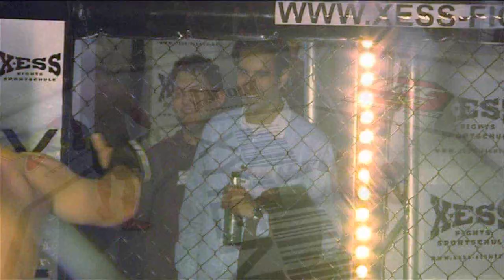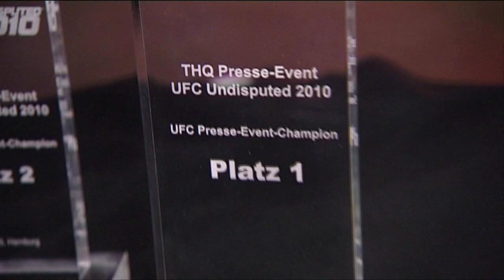UFC Undisputed 2010: Event-Video aus Hamburg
Im Mai 2010 hatte THQ in Hamburg ein Event mit Vertretern der Fachpresse, Producer Neven Dravinski und UFC-Fighter Dennis Siver organisiert.

Das Video zeigt einen Zusammenschnitt von dem Event und gibt einen kleinen Einblick in die Präsentation des Spiels gegenüber der Fachpresse.

UFC Undisputed 2010 bringt die Spannung, die Geschwindigkeit und die Faszination der MMA-Kämpfe auf PlayStation 3, Xbox 360 und erstmals auch auf PSP. Das Spiel ist ab sofort im Handel erhältlich und wird neue Maßstäbe im Beat'em-up- und Kampfsport-Genre setzen!

Weitere Infos zu UFC Undisputed 2010 erhalten Sie auf der THQ-Webseite